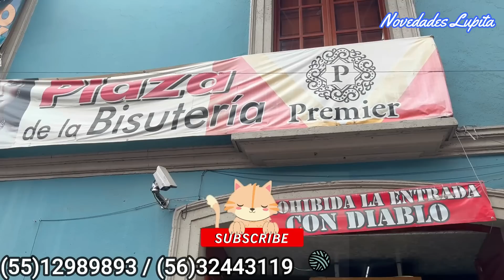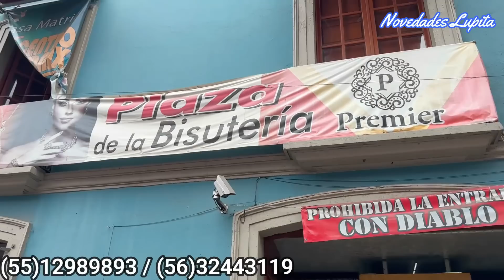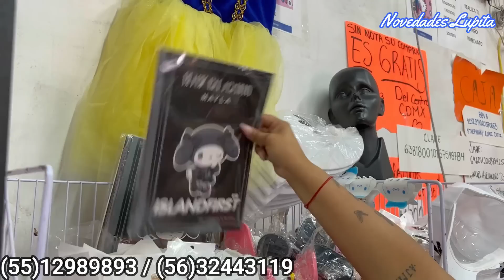Bodega con NOVEDADES KAWAII con los PRECIOS BAJISMOS 😱 para REVENDER en tu negocio | Hello Kitty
🔔DIRECCION🔔
República de Colombia 4, Centro Histórico de la Cdad. de México, Centro, Cuauhtémoc, 06000 Ciudad de México, CDMX
Whatsapp para envios: (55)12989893 / (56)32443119